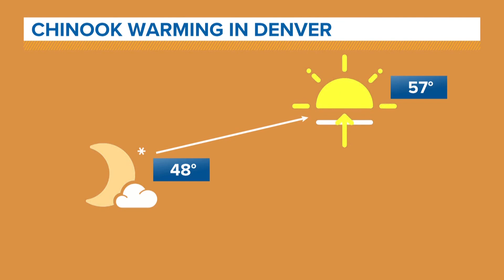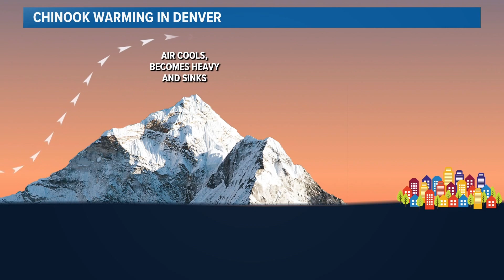Friday's dazzling sunrise explained by chinook wind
Sunrise is normally the coldest part of the day, but a chinook brought overnight warming to the Front Range.